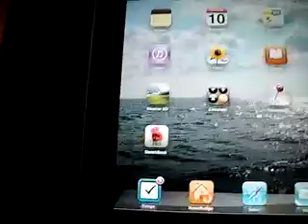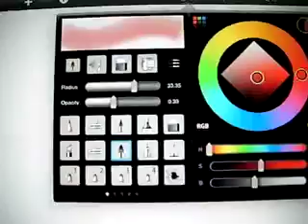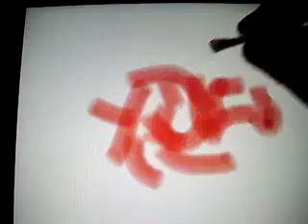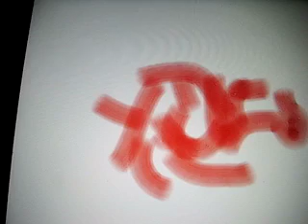iPad graffiti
Zeichnen mit dem iPad. Naja. Skizzen unterwegs verwirklichen. OK.
Hier meine Meinung.